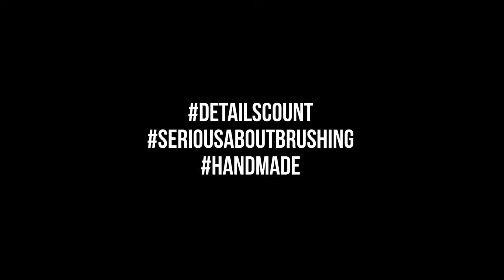Nature Climbing - The Process of Brush Making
Nature Climbing is about passion, design and craftsmanship from A to Z. This is what we are.